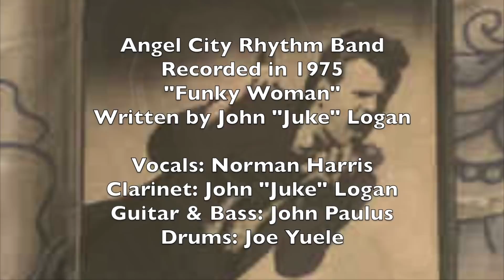Norm's Band from the 70's called Angel City Rhythm Band with John "Juke" Logan on Harmonica & Piano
Angel City Rhythm Band
Recorded in 1975
"Funky Woman"
Written by John "Juke" Logan
Vocals: Norman Harris
Clavinet: John "Juke" Logan
Guitar & Bass: John Paulus
Drums: Joe Yuele

Recorded in 1975
"Further On Up The Road"
Guitar & Vocals: Rick Vito
Piano: John “Juke” Logan
Bass: Dan Duehren
Drums: Joe Yuele
Saxaphone & Background Vocals: Gabriel Black
Hammond Organ & Background Vocals: Norman Harris